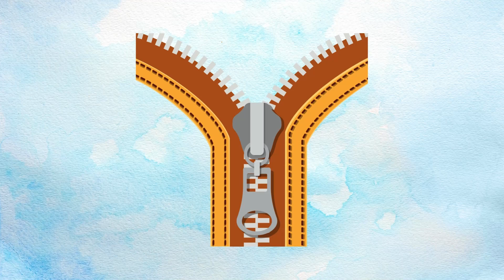Phonics II Letter Z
In this Phonics II lesson, we'll be focusing on the letter S. Learn how to recognize, write and pronounce this letter with fun activities and examples. Mastering phonics will help improve your reading and spelling skills!